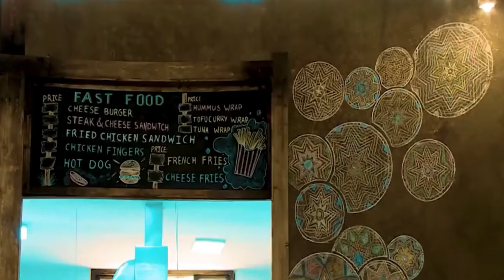Entoto Park | The best place you should visit in Ethiopia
Hello fam, These are HD videos of Entoto Park in Addis Ababa Ethiopia. I hope you like it.